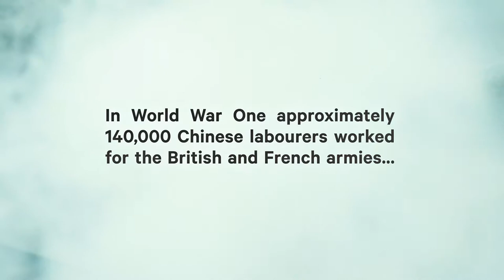Forgotten 遗忘 by Daniel York Loh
Trailer for Forgotten 遗忘, an orginal stage-play based on the experiences of the approximately 140,000 WW1 Chinese Labour Corps, playing at the Arcola in London Oct 23-Nov 17th and published by Oberon. This trailer with lyrics made up by members of the Chinese Labour Corps, adapted by Daniel York Loh and set to music by Liz Chi Yen Liew